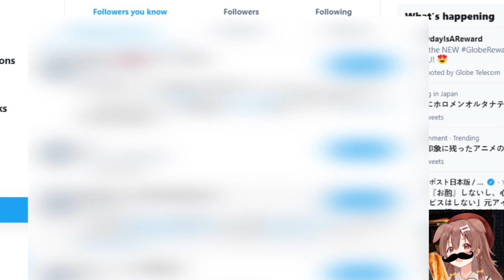Hololive Girl who follows Elon Musk on Twitter!??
This is just an amazing discovery that I need to share!!!